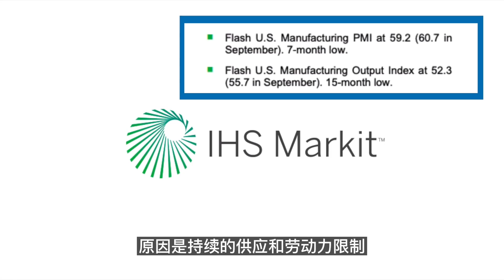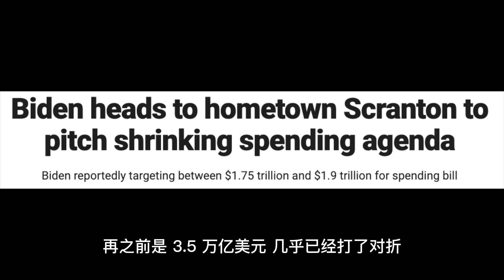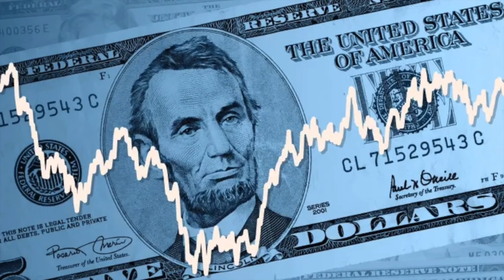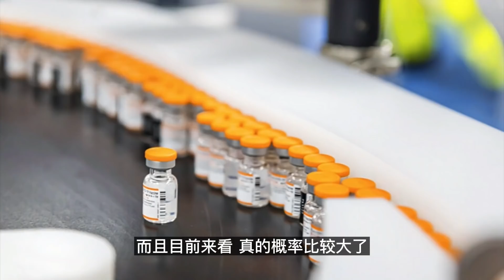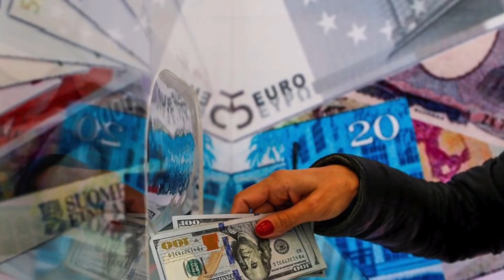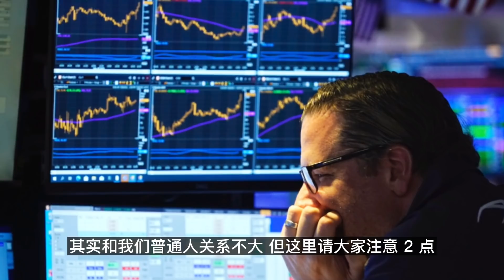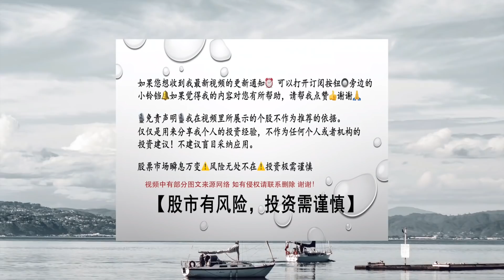✨ ✨ 奇葩的美股市场！需谨慎！科技巨头赢得喘息机会...！